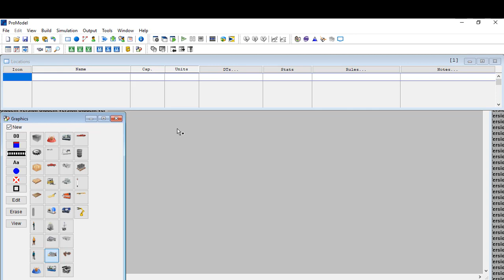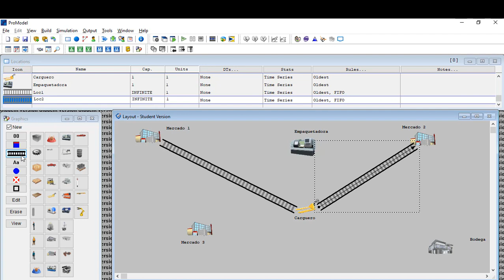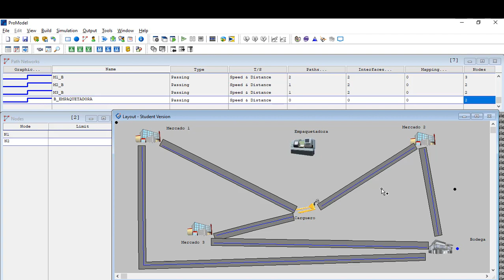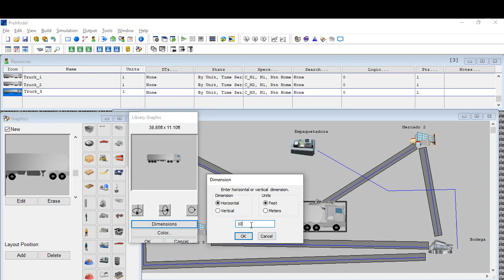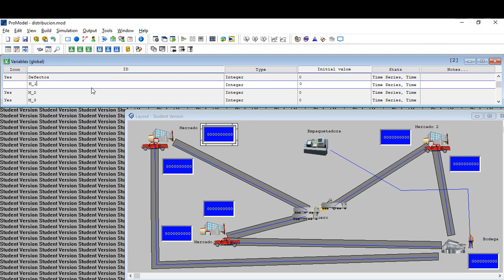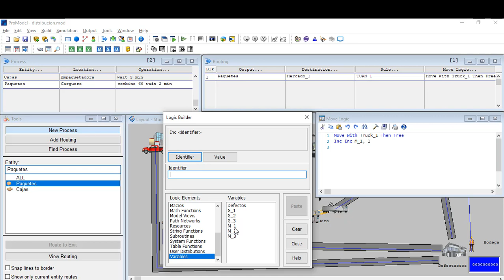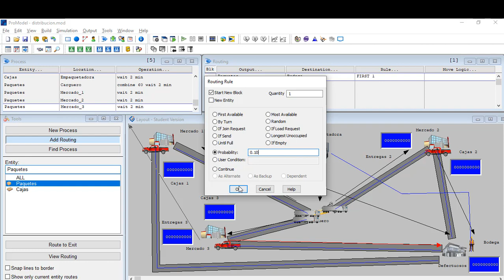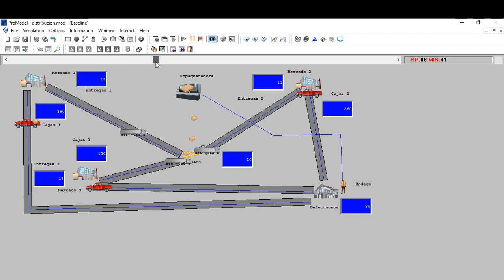Proceso de distribución - Promodel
Automatización y control de procesos